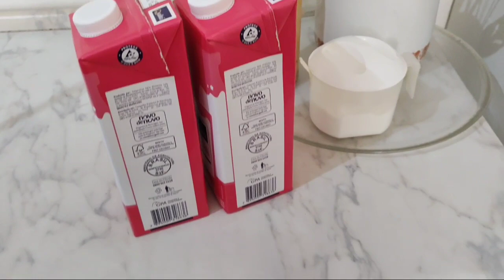Como fazer organizador com caixa de leite.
Nesse vídeo mostro como fazer um organizador com caixa de leite. Organizador pra gavetas. Usando caixinhas de leite q iriam pro lixo. Se transformou num organizador útil, fácil de fazer e reciclável, gastando pouco. Espero que gostem.

música usada no vídeo da biblioteca do YouTube.
sleepy Jake